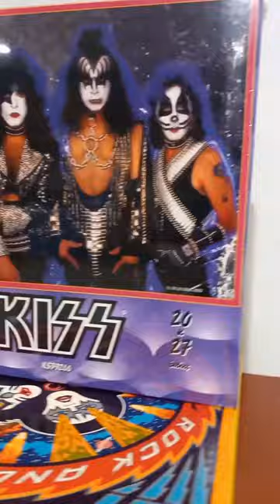KISS Jigsaw Puzzles